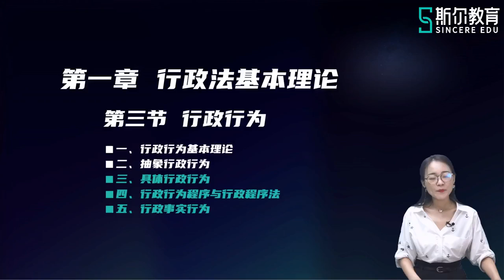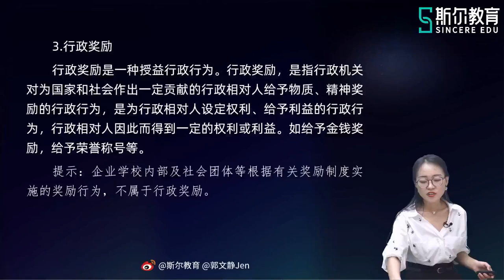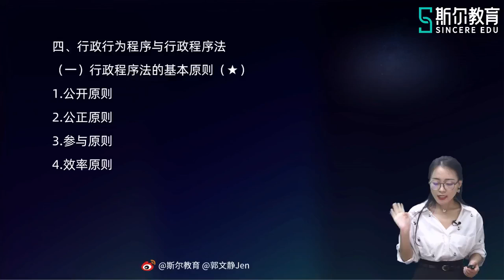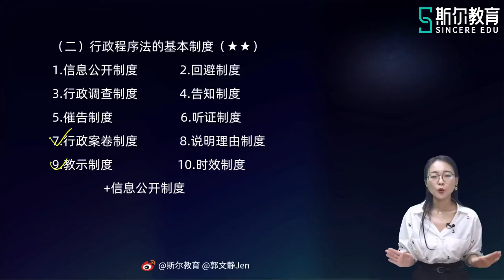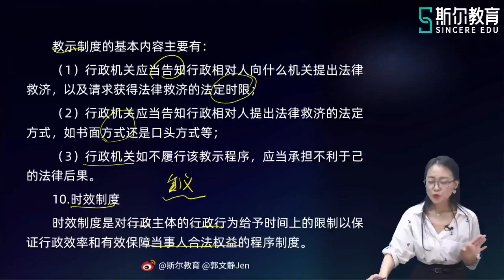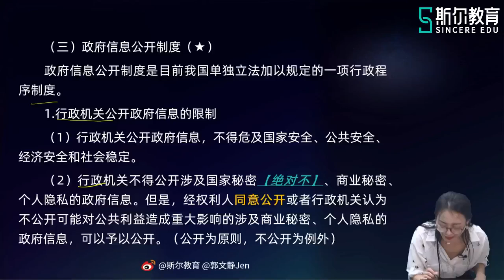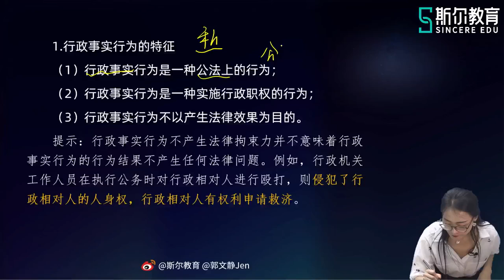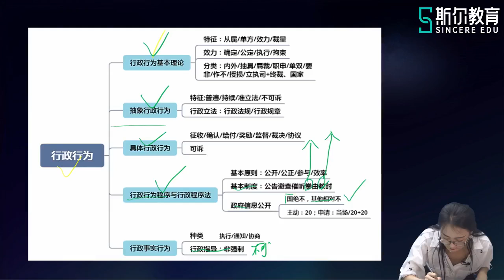2022 税务师 涉税法律 郭文静 基础进阶班【04】第一章 行政行为（二）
2022 税务师 涉税法律 郭文静 基础进阶班